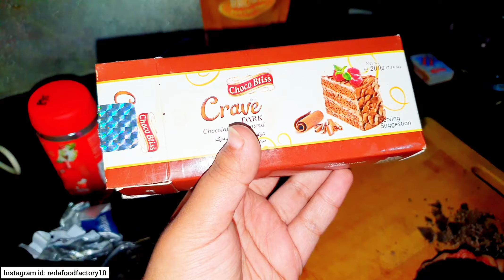Pata nai mere sath aesa q hota😥 | Mariam's famous fudgy brownies recipe *Quick & Easy*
My Recent vlog👇💜
Brownie
Brownies
Brounue
Broni
Brownies recipe
Brownie recipe
Browni cake
Baking
Homeade brownies
Fudge brownies
Brownies recipe with egg
Brownie recipe in urdu
Brownie kese banti ha
Brownie recipe with cocoa
powder
Easy recipe
Quick recipe
Easy and quick
Famous recipe
Mariam
Brownie recipe with butter
Chocolate brownie
New video
Vlogger
Pakistani vlogger
New recipe
Daily vlog
Rida food factory
Reda food factory
Allah Hafiz,